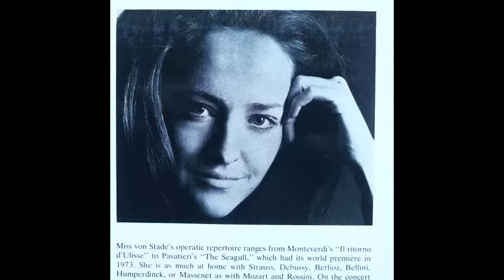FREDERICA VON STADE: Mahler, Mozart, Berlioz and Chausson//MTT, Schwarz, Muti, Maazel, and Sinopoli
Live broadcasts of American mezzo-soprano FREDERICA VON STADE with orchestra.
 1998:
   MAHLER: Songs of a Wayfarer
     Wenn mein Schatz Hochzeit macht; Ging heut morgen übers Feld; Ich hab' ein glühend Messer;  Die zwei blauen Augen von meinem Schatz
             San Francisco Symphony
             MICHAEL TILSON THOMAS, conductor
1988:
   MOZART: Parto, parto [La Clemenza di Tito]  17:35;  Voi che sapete  24:30; Non so più  [Le nozze di Figaro]
             Mostly Mozart Festival
             GERARD SCHWARZ, conductor
1979:
  BERLIOZ: Les Nuits d'été   30:40
    Villanelle; Le spectre de la rose; Sur les lagunes: Lamento; Absence; Au cimetière: Clair de lune; L'île inconnue  [very end is missing]
               Cleveland Orchestra
               LORIN MAAZEL, conductor
1985:
   CHAUSSON:  Poème [de l'amour et] de la mer   1:01:35
     [*NOTE: Audio of 1st section is too warped to hear*]
             Philadelphia Orchestra
             RICCARDO MUTI, conductor
 1982"
    MAHLER: Songs of a Wayfarer  1:18:30
                              Los Angeles Philharmonic
                              GIUSEPPE SINOPOLI, conductor